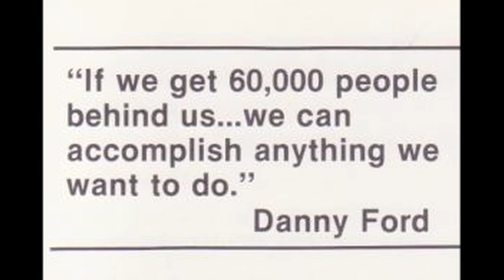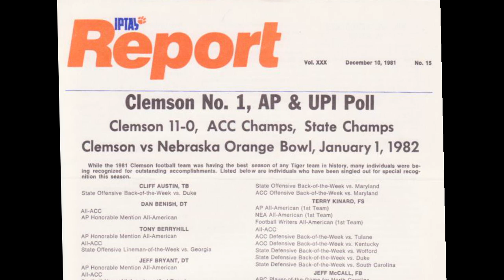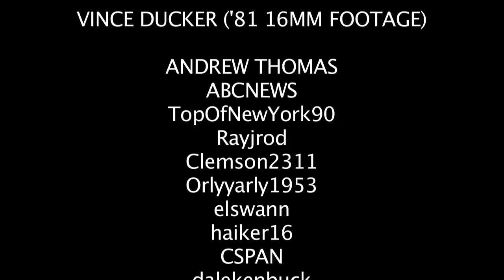1982 Orange Bowl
Celebrating the 30th anniversary of Clemson's first National Championship and the events leading up to the 1982 Orange Bowl.